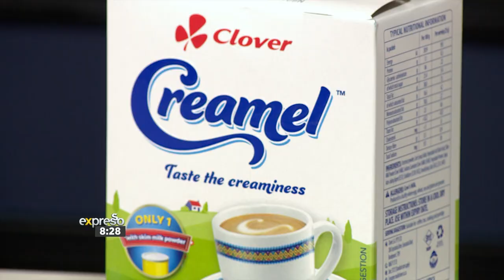Recipe: Creamel Cookies (CLOVER)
Taste the Creaminess with Clover Creamel Creamer – The only creamer product with skim milk powder.